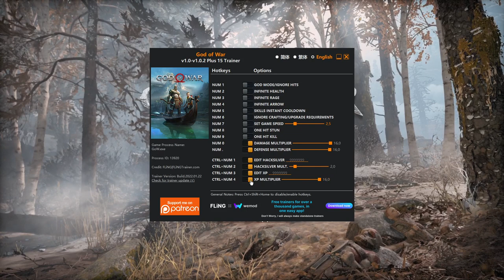77 Голова на Горе